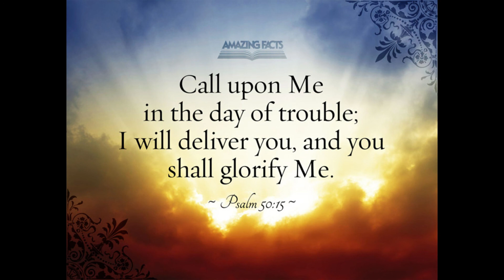N'abandonne pas (It’s not over)